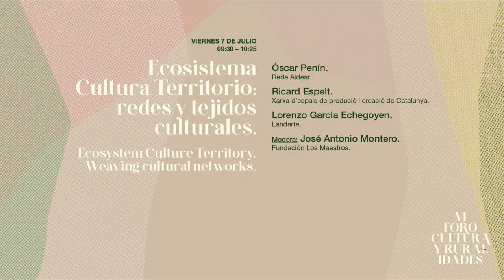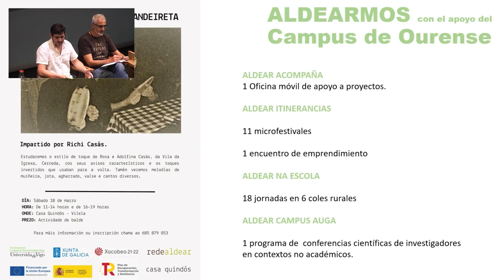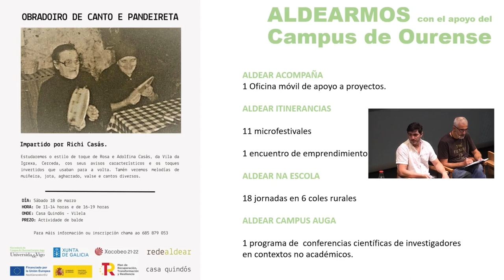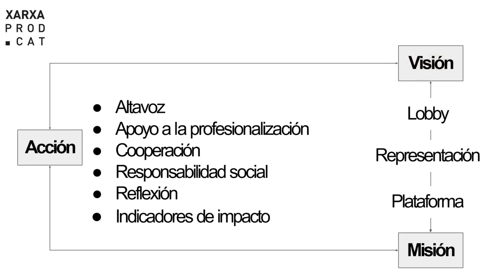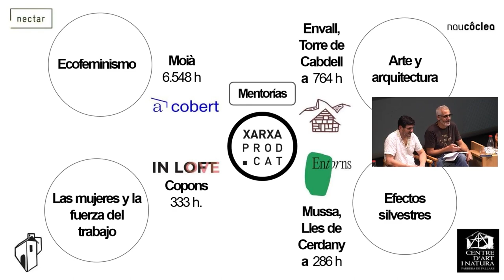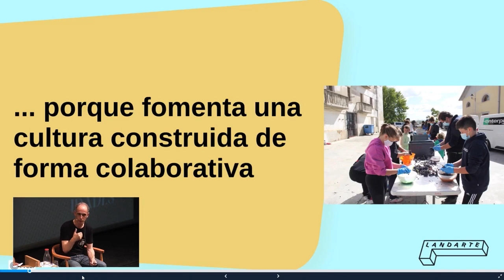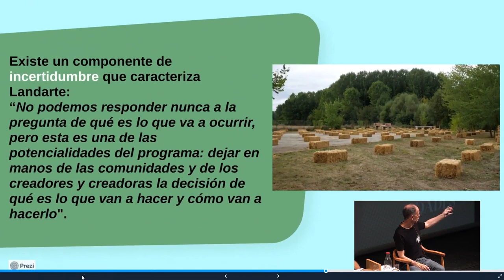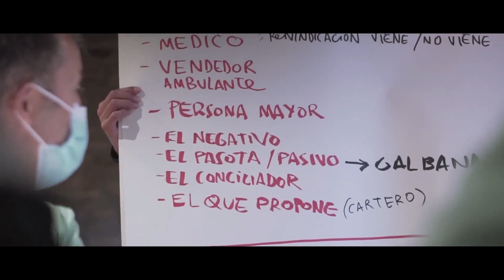Ecosistema Cultura Territorio: redes y tejidos culturales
4 - 7 de julio de 2023 / Cuenca.
Ecosystem Culture Territory. Weaving cultural networks
• Óscar Penín. Rede Aldear.
• Ricard Espelt. Xarxa d’espais de produció i creació de Catalunya.
• Lorenzo García Echegoyen. Landarte.
• Modera: José Antonio Montero. Fundación Los Maestros.